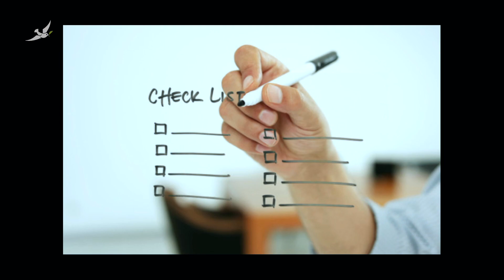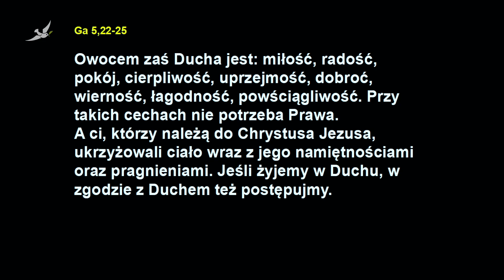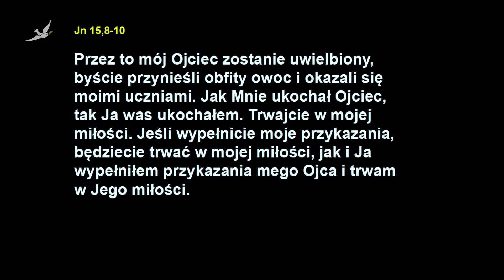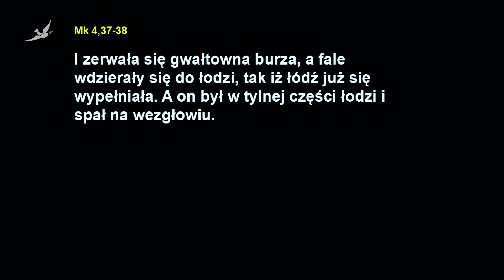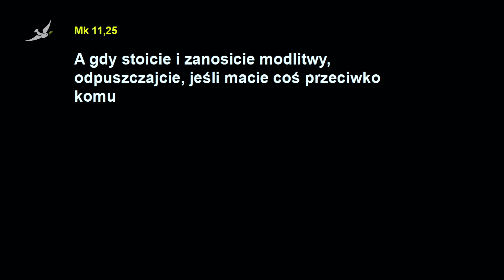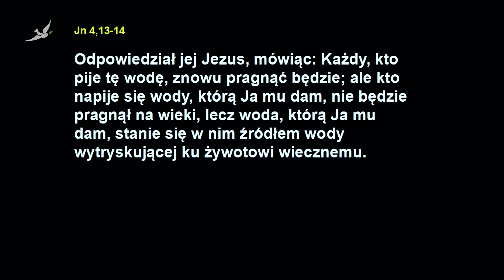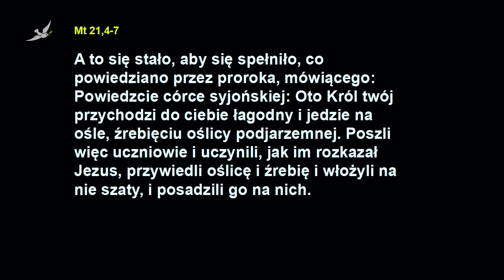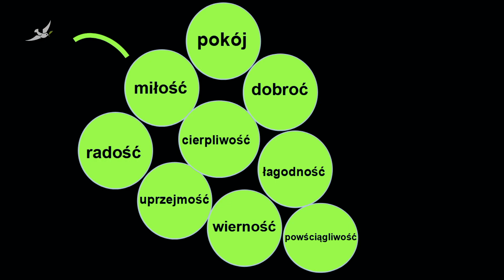Kazanie: Z czym przed oblicze Boga? - 21 lutego 2021 roku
Kazanie wygłoszone w Centrum Chrześcijańskim NOWE ŻYCIE w niedzielę, 21 lutego 2021 roku przez Mariana Biernackiego w oparciu o następujące fragmenty Pisma Świętego:

"Albowiem Bóg mi świadkiem, jak tęsknię do was wszystkich serdeczną miłością Chrystusa Jezusa. I o to modlę się, aby miłość wasza coraz bardziej obfitowała w poznanie i wszelkie doznanie, abyście umieli odróżniać to, co słuszne, od tego, co niesłuszne, abyście byli czyści i bez nagany na dzień Chrystusowy, pełni owocu sprawiedliwości przez Jezusa Chrystusa, ku chwale i czci Boga" [Flp 1,8-11].

"Owocem zaś Ducha jest: miłość, radość, pokój, cierpliwość, uprzejmość, dobroć, wierność, łagodność, powściągliwość. Przy takich cechach nie potrzeba Prawa. A ci, którzy należą do Chrystusa Jezusa, ukrzyżowali ciało wraz z jego namiętnościami oraz pragnieniami. Jeśli żyjemy w Duchu, w zgodzie z Duchem też postępujmy" [Ga 5,22-25].